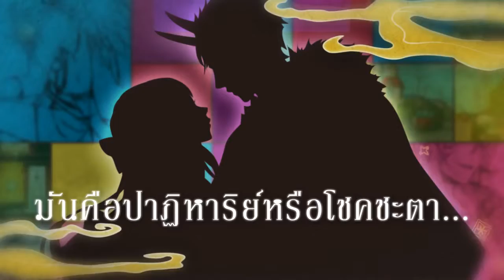Ayakashi Koi Meguri (อาคายาชิ วังวนรักเทพบุตรอสูร) Android iOS First PV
Japanese Fantasy period game upcoming 2019

Ayakashi Koi Meguri (อาคายาชิ วังวนรักเทพบุตรอสูร)